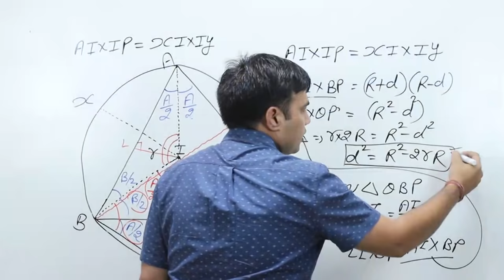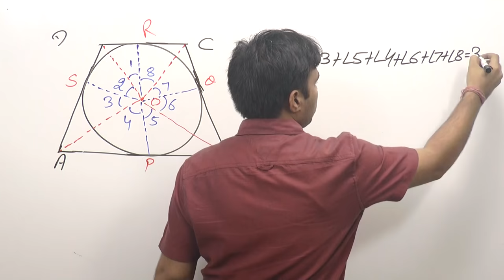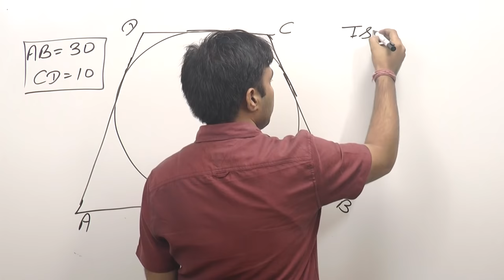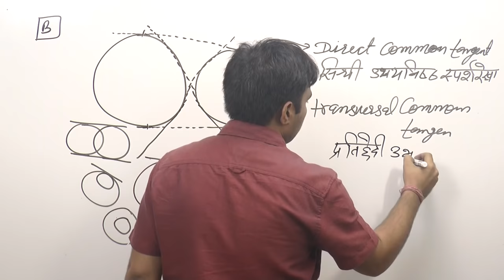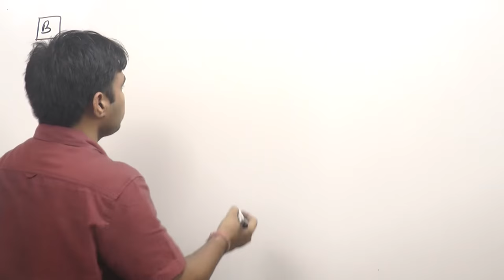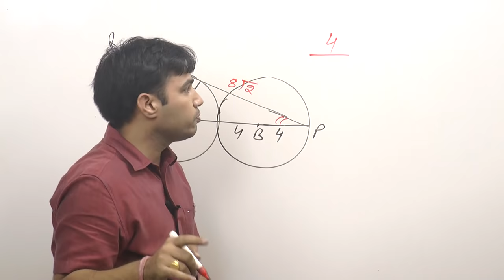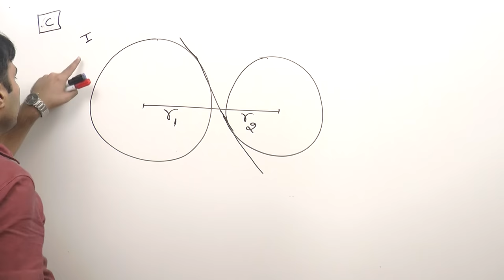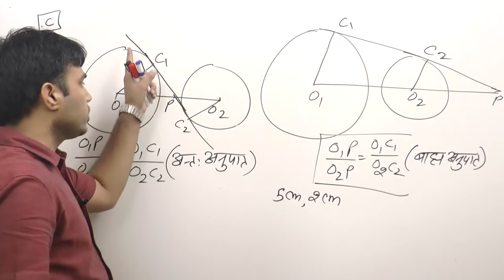Tangent in Hindi & English ( part - 5 ) - Problems & Solutions for SSC, CDS , CET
Learn Tangent and other subtopics like - 1. SSC CGL 2017 Mains Questions.

2. when two circle touch each other externally , then the distance between the renters of the both circles will be equal to the radius of both the circle .

3. when two circles touch each other internally then the distance between renters of both the circle will be equal to the difference between radius of both circle.

4. two circles of equal or unequal length either touch or do not touch each other externally , then the length of common tangent .

5. length of transverse common tangent of two circles.

Get a thorough knowledge of the Tangent.

Tangent_स्पर्शरेखा

TO BUY MAINS MATHS PRACTICE SET